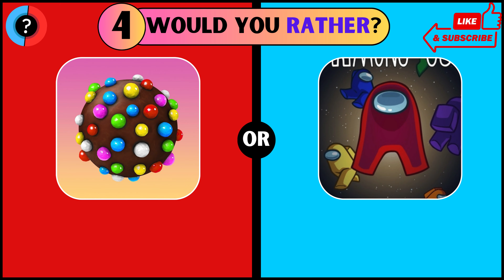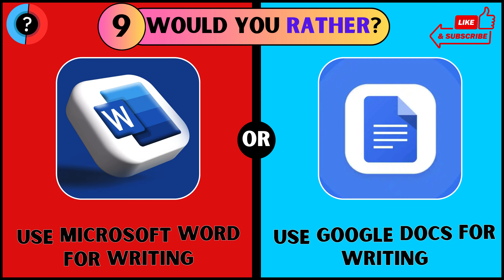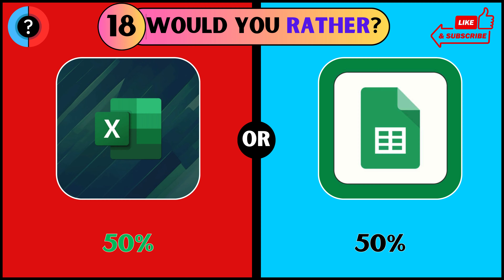Would You Rather...? Apple store 🆚 Play Store | APPS EDITION 🍿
Get ready for a fun game of would you rather, apps edition!

So, grab a snack, gather your friends, and let's dive into the world of entertaining choices with our fun Would You Rather challenges!